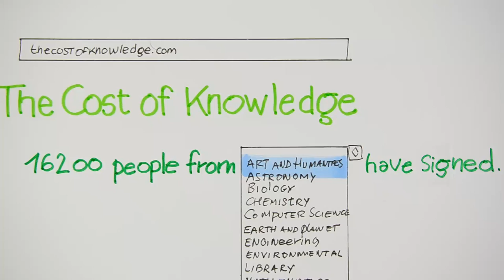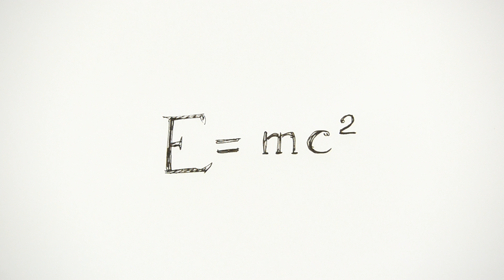FixCopyright: Copyright & Research - Text & Data Mining (TDM) Explained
Read our blog post analysing the European Commission's (EC) text and data mining (TDM) exception and providing recommendations on how to improve it

Copy (short for Copyright) explains what text and data mining (TDM) is all about, and what hurdles researchers are currently facing.

We also have a blog post on the TDM bits in the EC's Impact Assessment accompanying the proposal